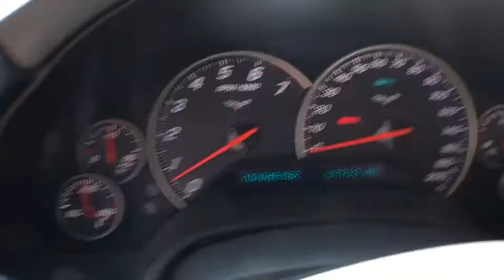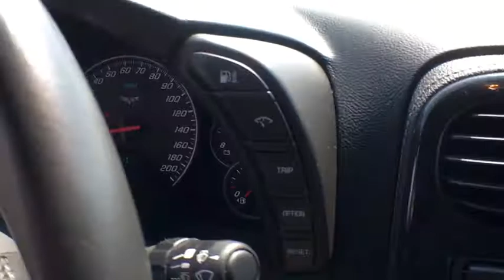2012 Chevrolet Corvette Sterling, Leesburg, Vienna, Chantilly, Fairfax, VA T75241A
Used 2012 Chevrolet Corvette
2012 Chevrolet Corvette Z16 Grand Sport w/3LT - Stock#: T75241A - VIN#: 1G1YS2DW1C5104777

Certified.brbrbrGM CERTIFIED 12mos/12000 miles of Comprehensive warranty 6YR/100000 POWERTRAIN WARRANTY 2yrs/24000 miles of free scheduled maintenance and Ted Britt for Life Vehicle Coverage (TB4L)! TB4L coverage includes: Powertrain4Life; Nitro4Life; Windshield4Life; VAInspection4Life; Battery4Life; and Loaner4Life. See Dealer for details!! THIS VEHICLE IS AT OUR STERLING CHEVROLET LOCATION!
ENGINE  6.2L (376 CI) V8 SFI|Fog lamps  front  integral in front fascia|Glass  Solar-Ray light-tinted|Headlamps  dual projector lamps  Xenon  High-Intensity Discharge (HID) low-beam tungsten-halogen high-beam with automatic exterior lamp control|Mirrors  outside heated power-adjustable and driver-side auto-dimming  body- color|Wipers  front intermittent|Air conditioning  dual-zone automatic climate control with individual climate settings for driver and right-front passenger and outside temperature display|Air filtration system with pollen filter|Cargo net and luggage shade|Console  floor 2 covered cup holders  ashtray with cigar lighter  auxiliary power outlet and CD storage|Cruise control  electronic with set and resume speed|Defogger  rear-window  electric|Floor mats  carpeted|Hatch release  push button open with power hatch pulldown|Head-Up Display with dot-matrix readouts for street mode  track mode with g-meter  vehicle speed  engine rpm and readings from key gauges including water temperature and oil pressure|Instrumentation  electronic analog with Driver Information Center and 2-line display|Lighting  interior with courtesy  cargo and glovebox|Memory Package  recalls 2 driver 'presets' for 6-way power seat  outside mirrors and telescoping steering column|Mirror  inside rearview auto-dimming with compass  includes dual reading lights|Oil life monitoring system|Seat adjuster  driver 6-way power|Seats  heated driver and front passenger|Steering column  power telescopic with manual tilt|Steering wheel controls  mounted audio controls|Steering wheel  3-spoke leather-wrapped|Storage  with lockable glovebox  center console and 2 rear compartments with covers (Only includes 1 rear storage compartment with manual transmission.)|Universal Home Remote includes garage door opener  3-channel programmable  located on driver visor|Visors  driver and front passenger illuminated vanity mirrors|Windows  power with driver and passenger Express-Down|Brakes  4-wheel antilock  4-wheel disc|Calipers  Silver|Engine access  rear-opening hood|Engine  6.2L (376 ci) V8 SFI (430 hp [320.6 kW] @ 5900 rpm  424 lb-ft of torque [572.4 N-m] @ 4600 rpm)|Exhaust  aluminized stainless-steel with 3' polished stainless-steel tips|Performance Package includes dry sump oil system  rear-mounted battery and differential cooler (Deleted when (MYC) 6-speed paddle shift  automatic transmission is ordered.)|Rear wheel drive|Steering  power  speed-sensitive rack-and-pinion  variable ratio|Antenna  integral  hidden|Bluetooth for phone personal cell phone connectivity to vehicle audio system and HMI (Human Machine Interface)  with specific steering wheel controls|Air bags  frontal and side-impact  driver and front passenger with Passenger Sensing System (Always use safety belts and the correct child restraint for your child's age and size  even with air bags. See the Owner's Manual or more safety information.)|Daytime Running Lamps|Tire Pressure Monitor System air pressure sensors in each tire with pressure display in Driver Information Center|Z16 Performance Package  performance-oriented package for the Gymkhana/Autocross enthusiast  includes extra cooling  stiffer springs and stabilizer bars  specific shock absorbers  larger brakes with 6 piston front and 4 piston rear cross-drilled rotors  specific tires and Z16-specific 6-speed manual when ordered with 6-speed manual transmission or (GU2) performance axle ratio with 6-speed paddle shift automatic